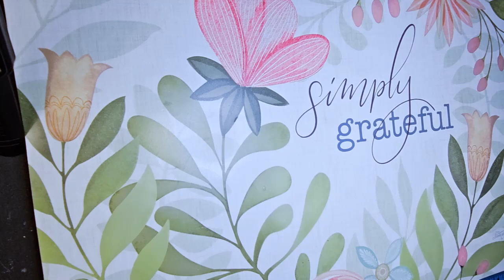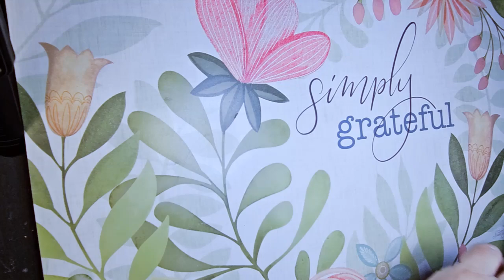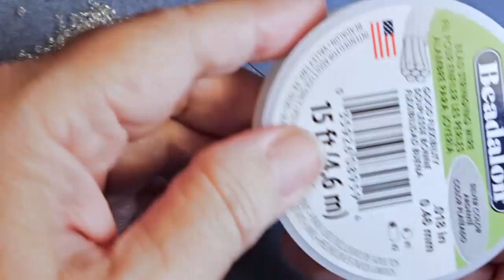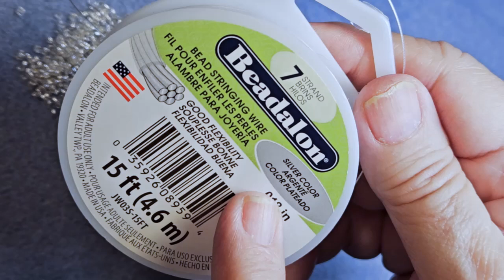July Bargain Bead Box: Project 4, Beaded Hoop Earrings with Soft Flex Wire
Today I am working on project 4 from our July Bargain Bead Box Series. For those who watch weekly I will say, yes this project is out of order.  I forgot I had not posted it yet. Silly me:-) This is a short video, at least for me but it is so much fun to make this style earring. I think this will be my favorite go to from now on.  The supplies are described in the video.  And the finished earrings are up in the shop at
circleartdesigns.net
Blessing Y'all
Kathryn
Thank you so much for joining me today. Do stop by our shop and see all the wonderful things we have for you.  It helps us a lot .  And like and leave a comment for this video.  Thank you again, Kathryn
Our online Store can be reached at:
circleartdesigns.net
Inspire